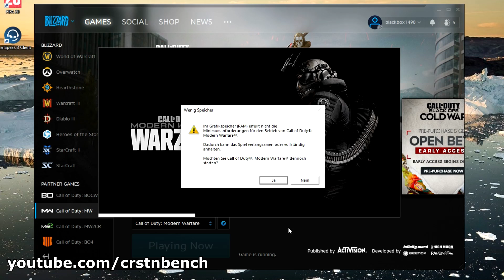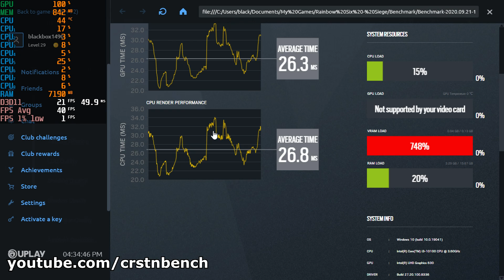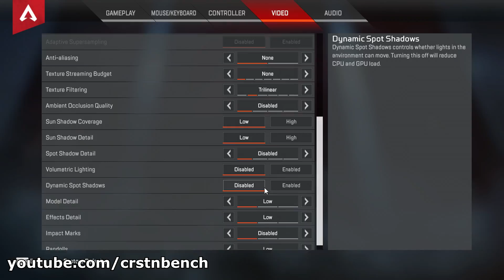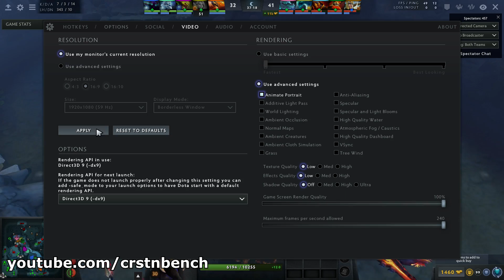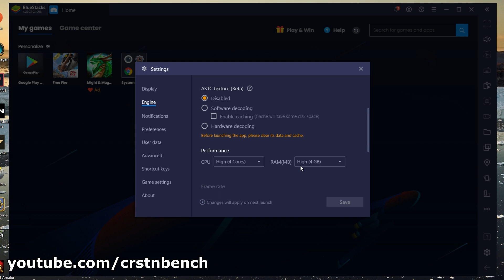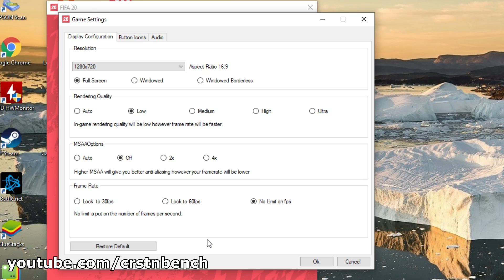Intel Core i3-10100 \ Intel UHD Graphics 630 \ 20 Games tested in 09/2020 (16GB RAM)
The HD630 did a pretty solid job for 720p gaming 2020. Warzone wasn't able to run. In fact it's not possible to run this game on any intel onboard GPU right now. However every other game I tested was playable at least. So i'm satisfied with the result of this test.

System:
i3-10100 CPU
16GB Corsair ValueSelect DDR4-2133 DIMM CL15 RAM
Gigabyte H410M H µATX, So.1200 motherboard
350 Watt be quiet! Pure Power 11 Non-Modular 80+ Bronze power supply
960GB Kingston A400 2.5" (6.4cm) SATA 6Gb/s TLC NAND SSD

0:00 - Intro
0:04 - Fortnite
1:35 - Warzone
1:52 - League of Legends
2:53 - GTA V
5:40 - Rainbow Six Siege
7:19 - Valorant
8:32 - CS:GO
9:47 - WoW
11:41 - Spellbreak
12:50 - Apex Legends
14:42 - DotA 2
16:01 - FreeFire
17:24 - Hearthstone
19:17 - Dead by Daylight
21:45 - PUBG
23:50 - Overwatch
24:40 - Forza Horizon 4
26:33 - F1 2020
28:57 - FIFA 20
30:08 - Kingdoms of Amalur: Re-Reckoning